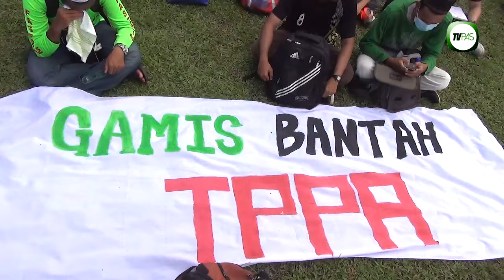Ucapan Afiq Awang, Presiden GAMIS dalam Demo Bantah TPPA